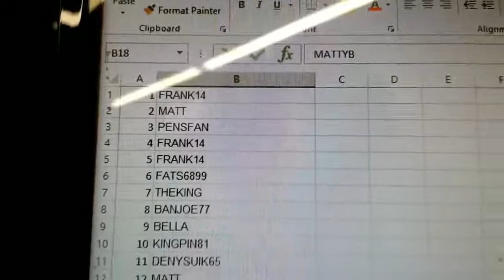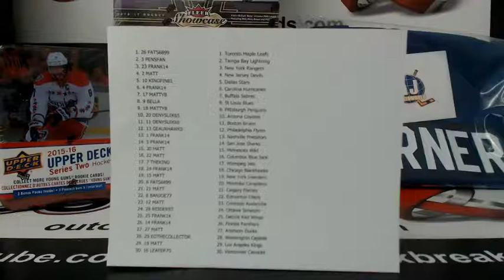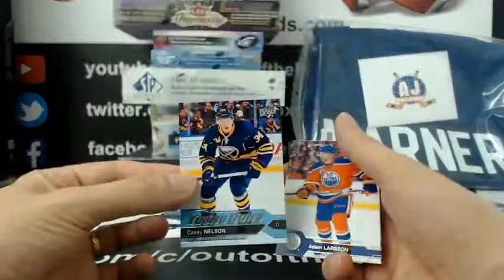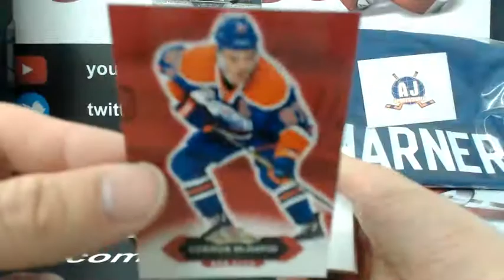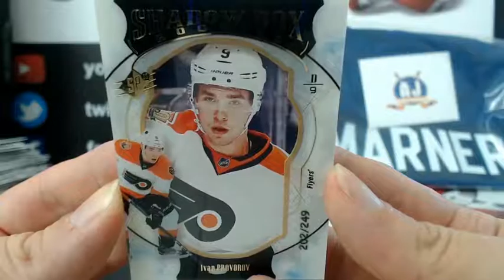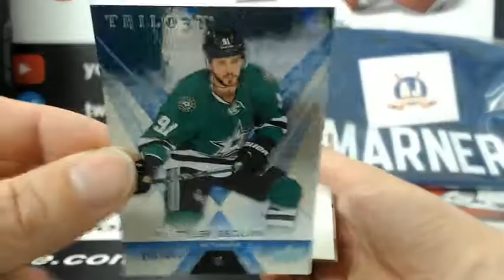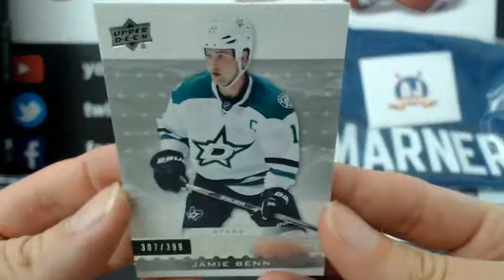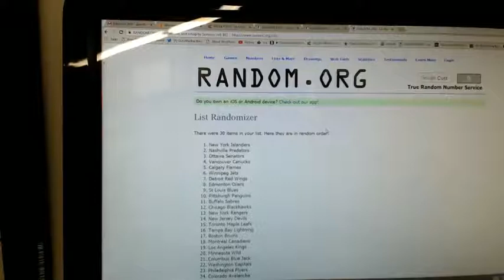Outoftheboxbreaks Break #3579 13 BOX MIXER WITH MARNER JERSEY GIVEAWAY